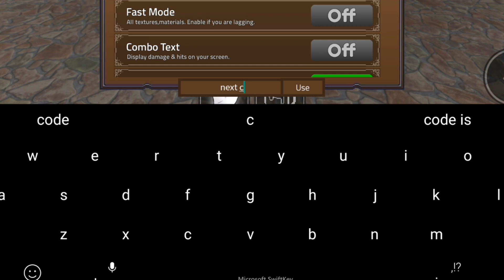⚠️NEW UPDATE⚠️ KING LEGACY ROBLOX CODES 2024 - KING LEGACY CODES 2024 - ROBLOX KING LEGACY CODES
In this video you’ll be getting all working king legacy codes in update 5! Make sure to watch till the end and enjoy!

In the event that king legacy codes have expired___, it indicates that the information in this video is no longer current. Kindly view the most recent video on my channel for updated content.

Discussed topics;

1- king legacy codes
3- roblox king legacy codes
4- king legacy roblox codes
5- roblox king legacy gems codes
6- codes for King legacy
7- all working codes for king legacy
8- king legacy roblox codes 2024
9- king legacy codes 2024